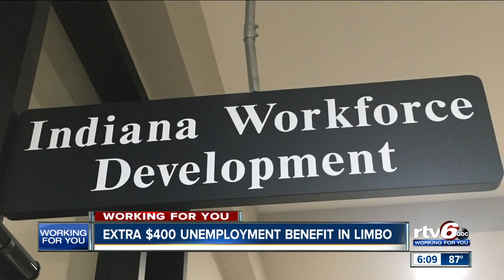Extra $400 unemployment benefit in limbo